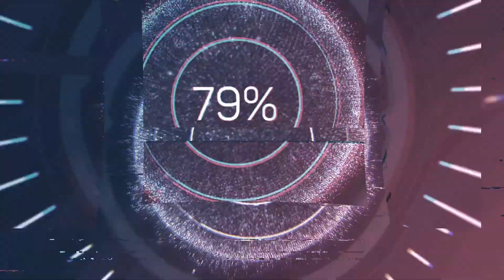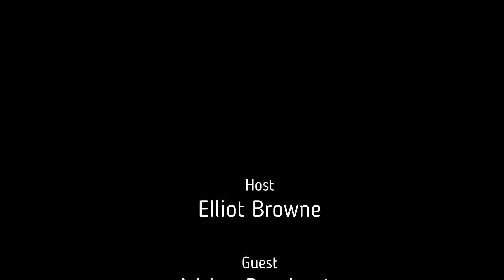How To Understand Facebook Pixel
#5 The Pivotal Podspective

In this episode Elliot has Adrian Dorobantu back to explain what The Facebook Pixel is. If you want to find out the behaviour of your audience so that you can attract your ideal clients, and keep your social media posts appearing in front of them, then you need to know this. There are so many powerful uses if you want to have an effective marketing strategy, that you will undoubtedly find out more than you already know from these two. Combine the knowledge from this episode along with yesterdays episode (#4 Facebook Business Manager) to help you and your business Pivot.

Recorded live, Elliot is going “all-in” to bring together a creative collective of guests for you to find out who is doing what to get results in the New World Of Business. These are not just “extraordinaires-in-their-field” using the freshest, most successful, and innovative business trends, they are making moves and now they are opening up about how its done. These guys are personable too and through the chat you’ll be getting tips, a few giggles, secrets and a whole lot of edutainment thrown in, just for good measure…

Find Us At:
Spotify/iTunes - Essex Business Radio
iOS/Android - Essex Business Radio